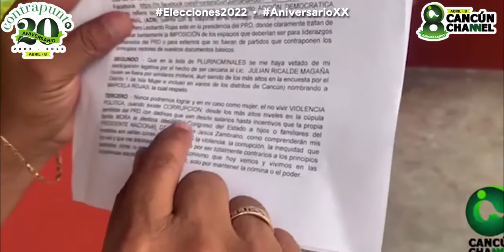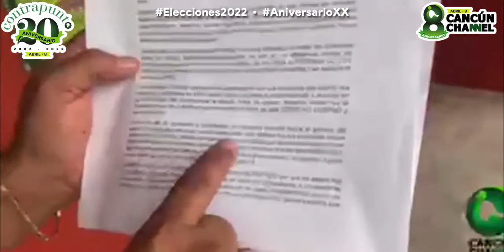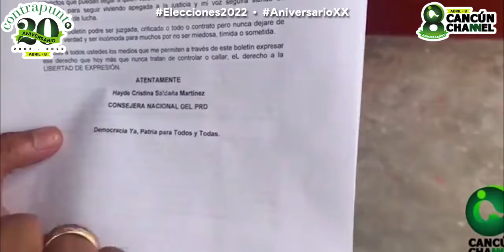EL PRD SE HA VUELTO UNA COMPARSA: HAYDÉ SALDAÑA